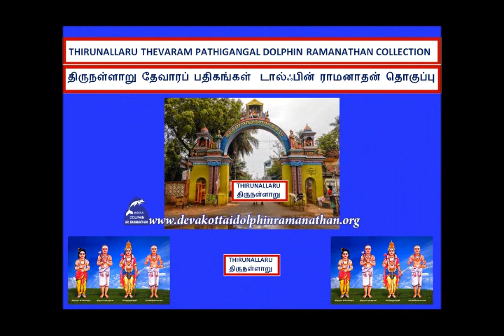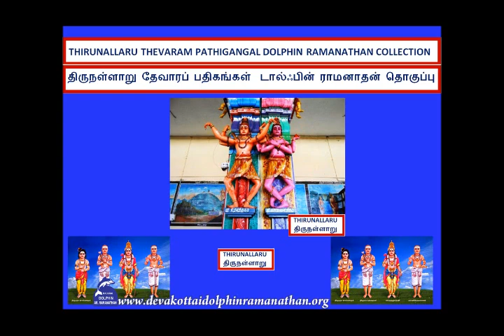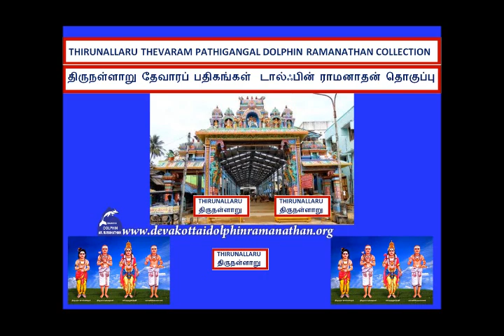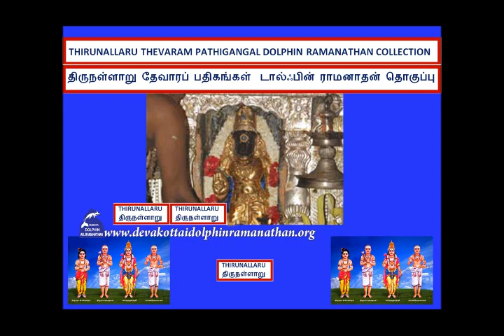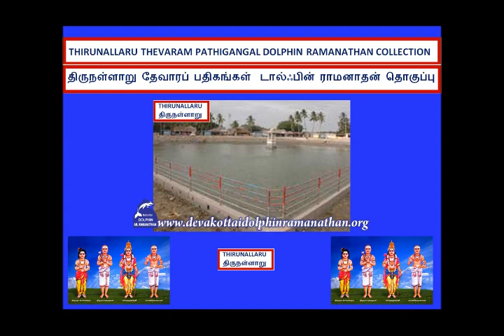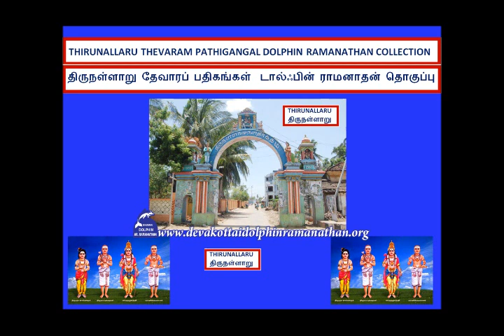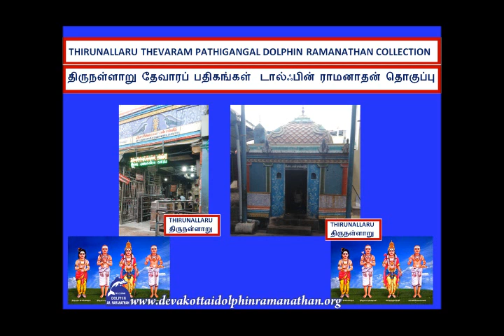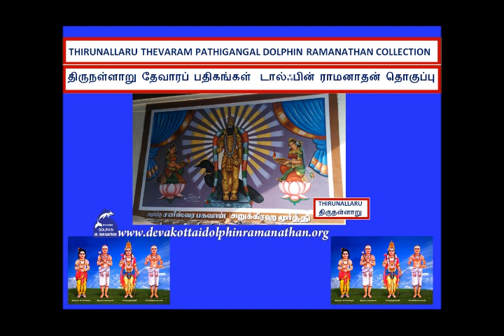THIRUNALLARU THEVARAM SONGS DOLPHIN VOL 580 திருநள்ளாறு APPAR THEVARAM ATHIKANNAAN ஆதிக்கண் ணான்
I,Dolphin AR.Ramanathan(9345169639)residing at 16,NEW LIG COLONY,ANNA NAGAR,MADURAI-625020 have uploaded a video of   THIRUNALLARU THEVARAM SONGS DOLPHIN  VOL 580 திருநள்ளாறு APPAR THEVARAM ATHIKANNAAN  DOLPHIN RAMANATHAN COLLECTION   அப்பர் தேவாரம்  ஆதிக்கண் ணான்   டால்ஃபின்    ராமனாதன் தொகுப்பு I humbly request the original owners and THE SINGER OF THESE SONGS to allow the songs uploaded to be used for the welfare of devotees.I have uploaded this video only as a FAIR USE and not with the intention of commercial or monetary benefits nor to compete with the original owners nor to create a negative impact in their market.My intention is to serve Devotees and i do not want monetary or commercial benefit.I HUMBLY REQUEST THE ORIGINAL OWNERS TO KINDLY ALLOW ME TO USE THE SONG AND I DO NOT WANT ANY MONETARY BENEFITS